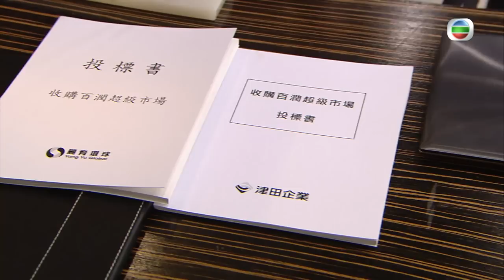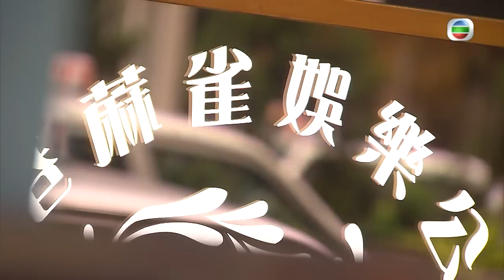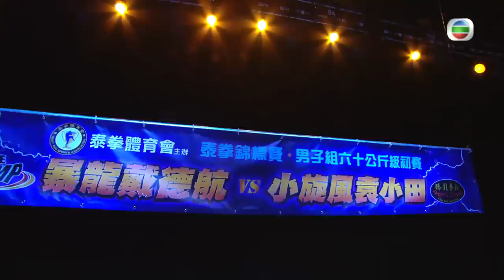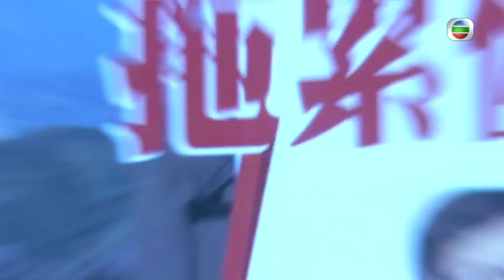[Eng Sub] 名門暗戰 Overachievers 07/30 粵語英字 | Drama | TVB Drama 2014